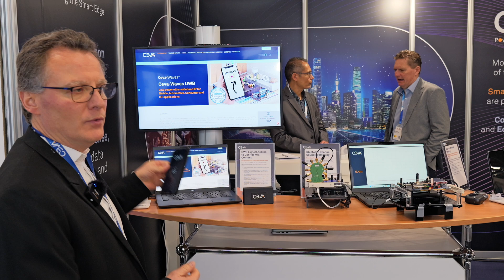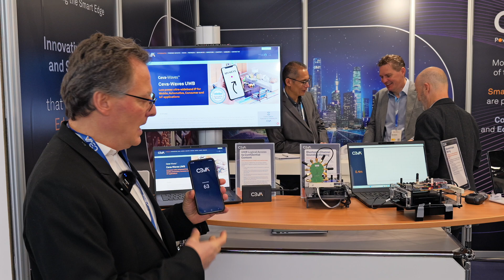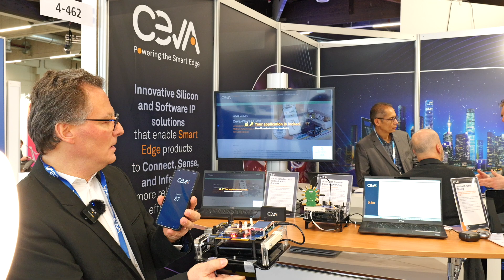Bluetooth vs UWB: The Future of Wireless Access? | Ceva at Embedded World 2025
We’re at Embedded World 2025 with Franz from Ceva, diving into two futuristic demos that show off the power of wireless ranging technologies.

🔹 Ultra-Wideband (UWB) for super-secure, centimetre-accurate distance tracking
🔹 Bluetooth 5.4 Channel Sounding for low-cost smart proximity detection
🔹 Live use cases: auto-locking laptops, asset tracking, and secure access
🔹 The surprising accuracy differences between the two technologies
🔹 How Ceva’s tech could reshape smart homes, wearables, and vehicles

👉 Discover how Ceva is combining low power, high security, and cutting-edge precision in one seamless platform.